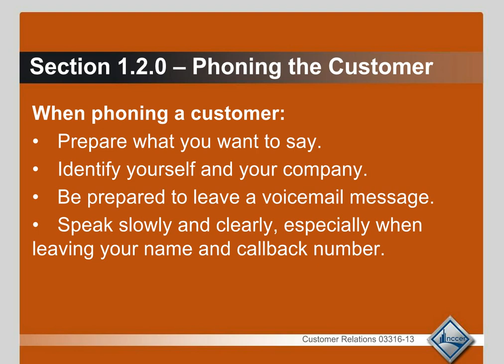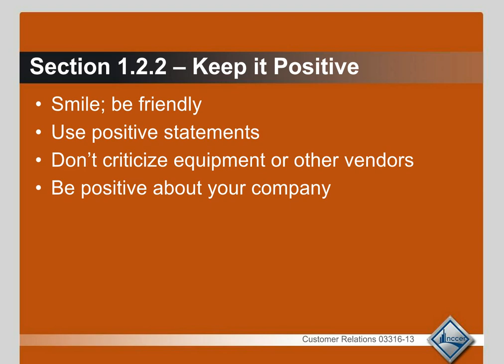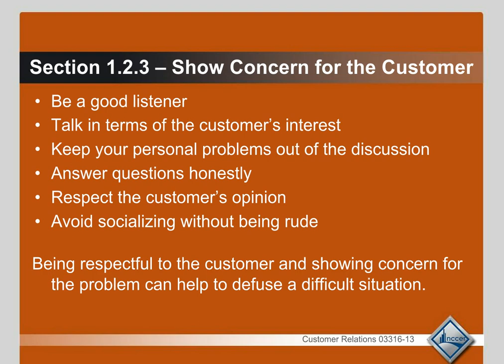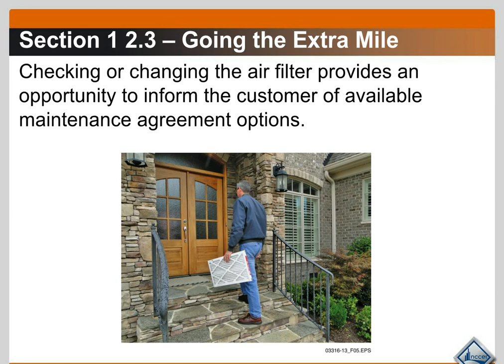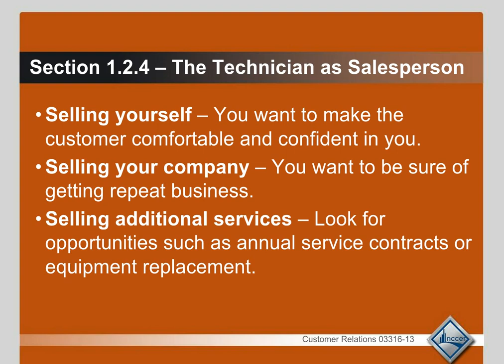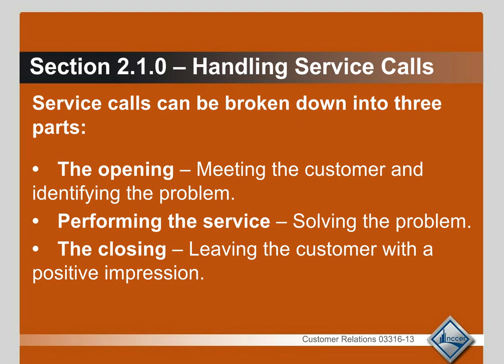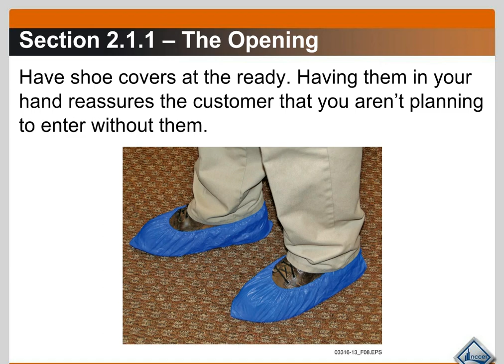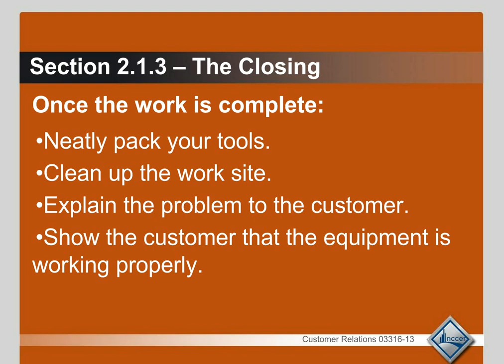Online HVAC Training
This is part of our Online HVAC Apprenticeship Training Program. Working together with HVAC Contractors, we provide the classroom, they provide the hands-on OJT. Following the NCCER Curriculum this four level course takes approximately 2 years to complete.